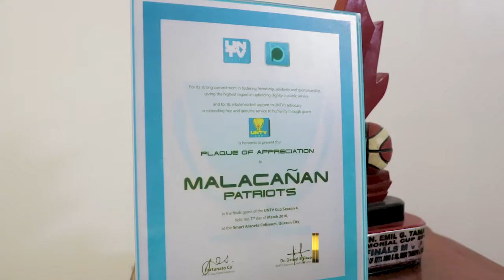Sgt John Michael Jimenez | League Pioneer | UNTV Cup 8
Sgt John Michael Jimenez is one of the pioneer players of the Malacañang basketball team in the UNTV Cup.

Since Season 2, Jimenez witnessed how the league progresses over the years and how their squad formed their chemistry to make a solid play.

Throughout the years, he supports his team in helping their chosen beneficiary by playing the sports he truly loves.